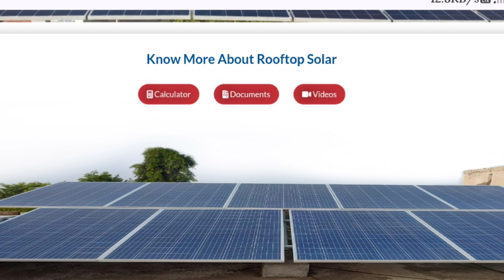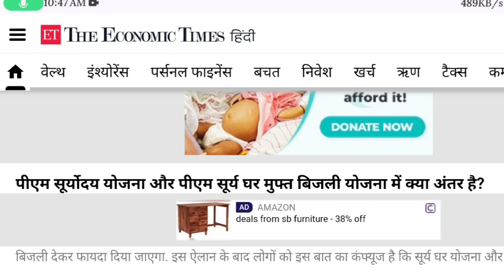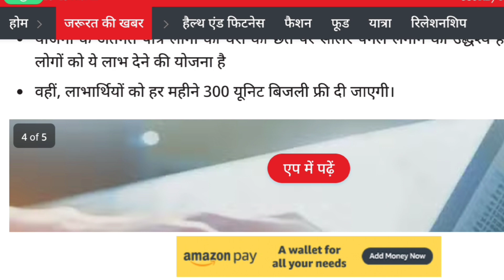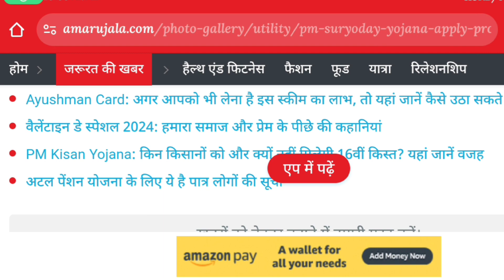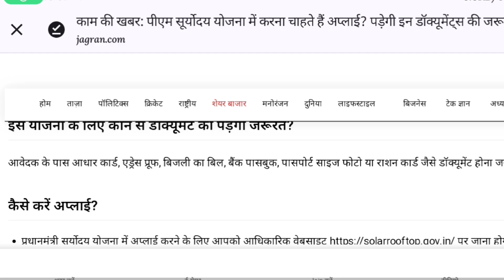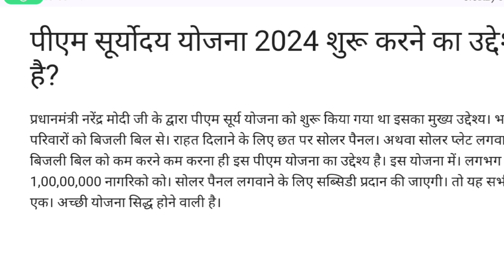प्रधानमंत्री सूर्योदय योजना - किसे मिलेगा लाभ?कौन से डाॅक्यूमेंट होगें जरूरी|Pm Suryoday Yojana 2024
pradhanmantri suryoday yojana
pradhanmantri suryoday yojana 2024
Rooftop solar yojana 2024
Pm modi 2024
पीएम सूर्योदय योजना 2024 फाॅर्म ऐसे भरे
pradhan mantri suryoday yojana
Pm modi yojana 2024
Pm Suryoday Yojana Form Kaise Bhare
pm suryoday yojana kya hai
Pm Suryoday Yojana registration
Pm Suryoday scheme 2024
Rooftop solar subsidy
Rooftop solar online application 2024
Pm 2024